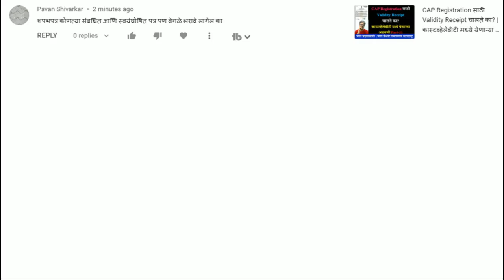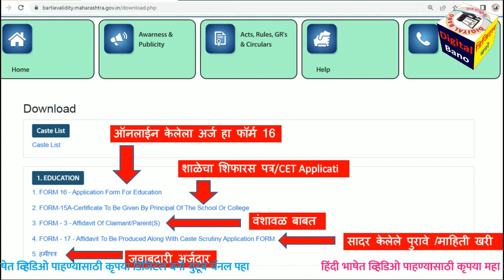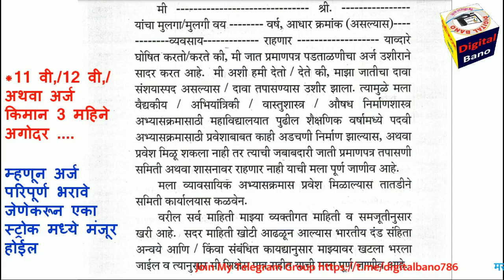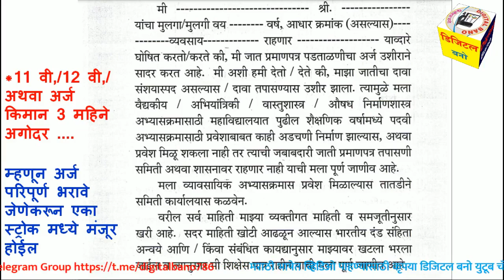Caste Validity साठी कोणते Affidavits व Self Declaration जोडावे लागते Caste Verification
1.Application Form + Payment Recept + Original Caste Certificate + All Documents attested
2. Form 15A/CET Application
3. Form 3
4. Form 17
5. हमीपत्र